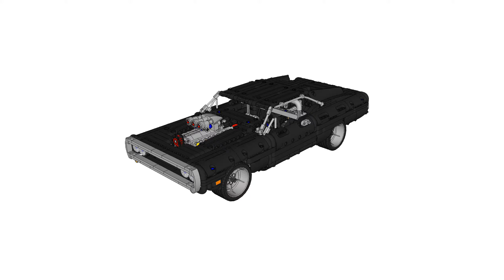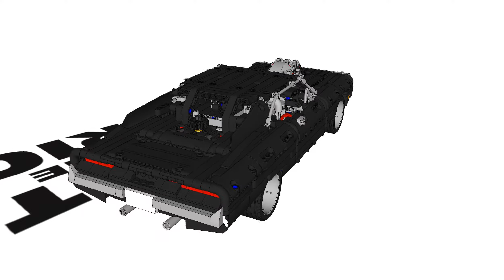Lego 42111 Dom's Dodge Charger 3D Sketchup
I've made the Lego set 42111 Dom's Dodge Charger completely with Google Sketchup.
Every part is made separately in one file and combined in a total file.

1077 pcs
£89.99 / $99.99 / 99.99€
ego release 2020

largescale vehicle